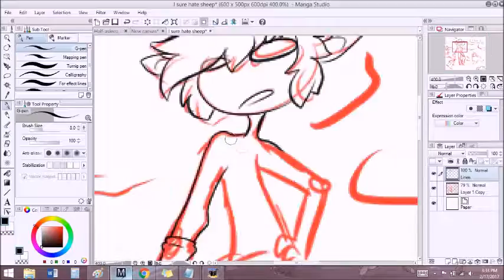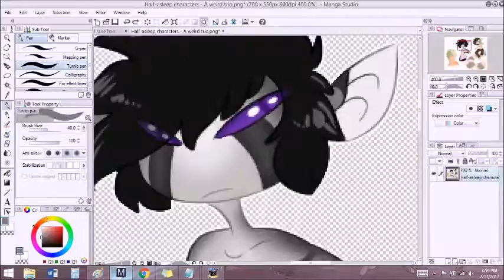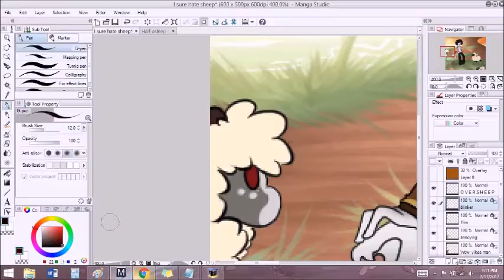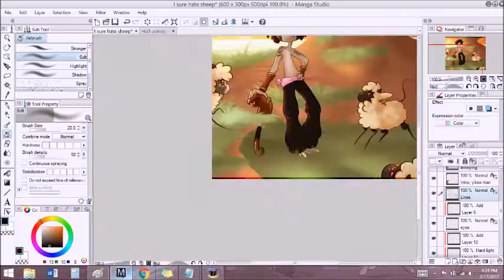I Sure Hate Sheep - Speedpaint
I keep forgetting to record, so here's another one where the sketch is already done, rip me. Also, this music is way too hype for me to be drawing grass 90% of the time, but oh wheLP